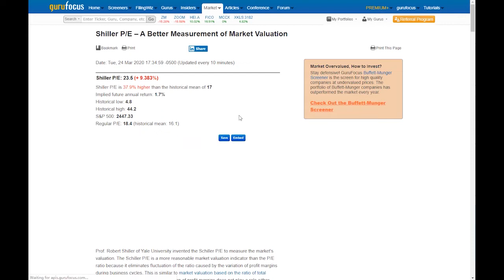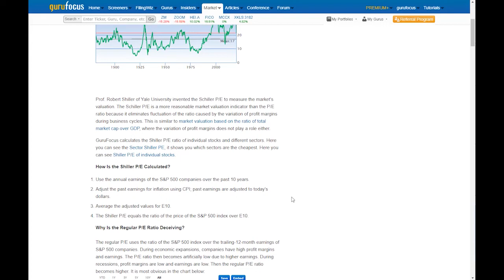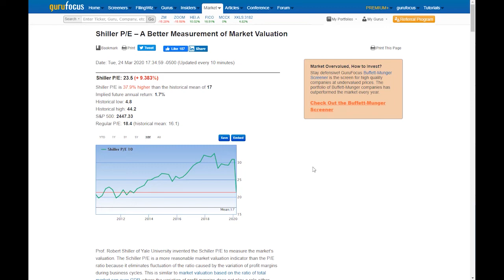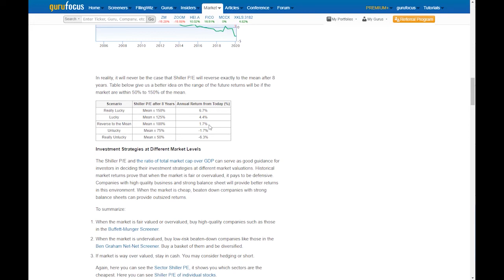Shiller P/E: How To Know The Stock Market Is Expensive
Charlie Tian introduces the Shiller P/E that can be used to accurately measure current market valuation. It smooths over recession periods to provide a more accurate showing of historical trends.